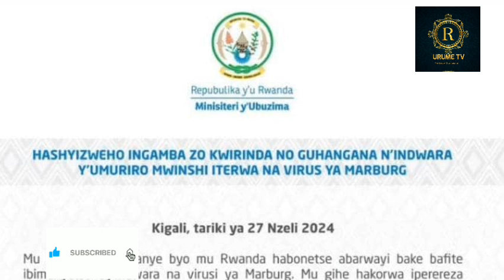KARABAYE! ITANGAZO RYA MINISTERI Y'UBUZIMA KU CYOREZO CYAGEZE MU RWANDA!MARBURG VIRUS DISEASE!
MINISITERI Y'UBUZIMA MU RWANDA ITANZE ITANGAZO KU CYOREZO CYAGEZE MU RWANDA! MUBE MASO.